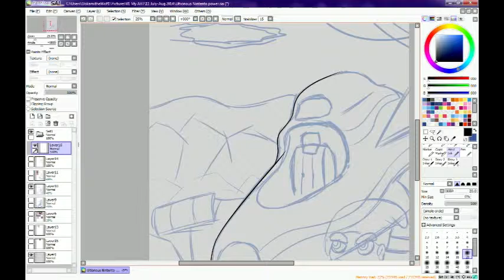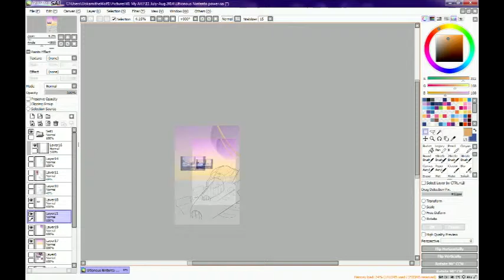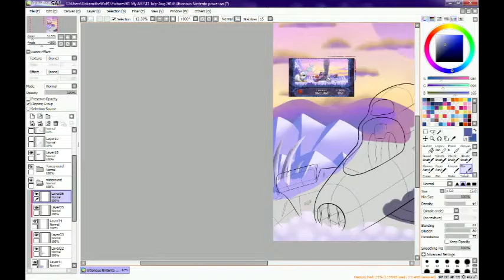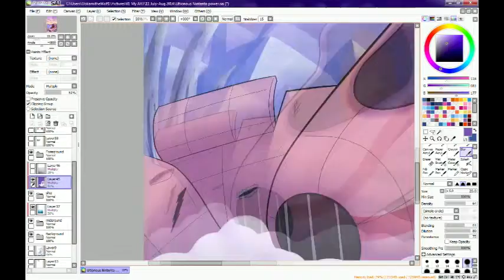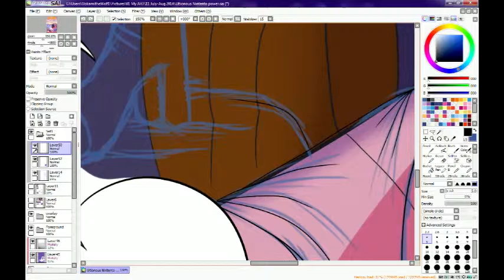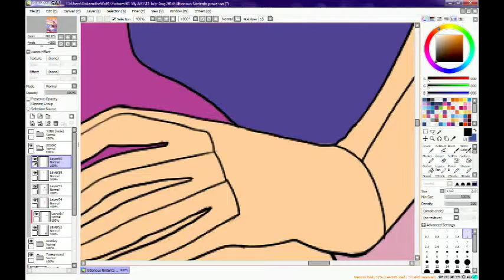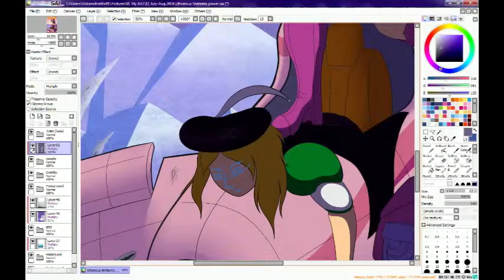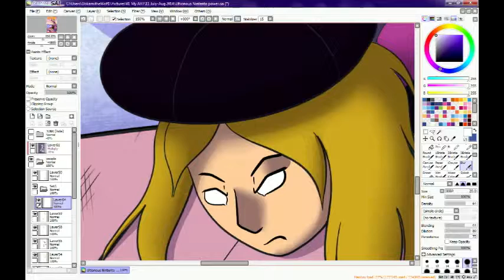Speed Paint 5 Ultionus Nintendo Power Cover